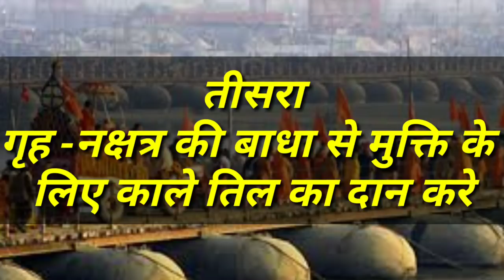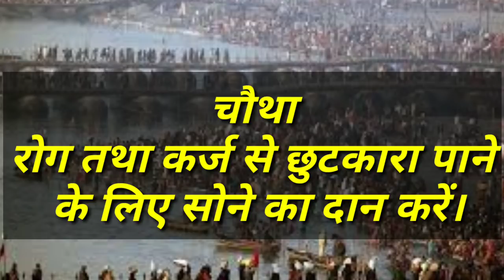मौनी अमावस्या पर बन रहा महा संयोग।। मौनी अमावस्या पर स्नान दान का शुभ मुहूर्त।।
नमस्कार दोस्तो आज हम इस वीडियो में जानेंगे कि मौनी अमावस्या पर बनने वाले महा संयोग क्या है। और इस दिन गंगा में स्नान करने का शुभ मुहूर्त क्या है । साथ ही हम ये भी जानेंगे कि इस दिन दान व व्रत करने का क्या महत्व है।